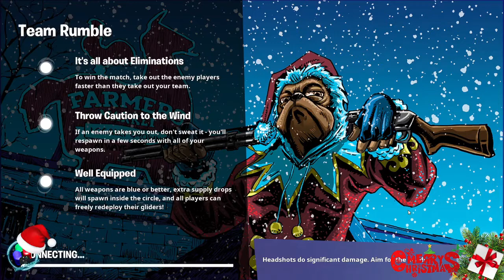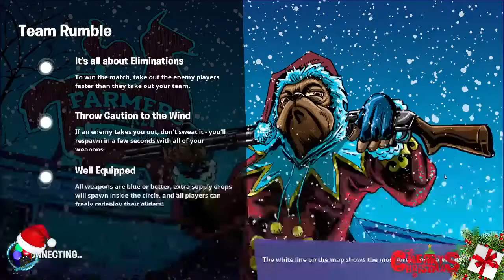Fortnite BR @ #4 Christmas facebook stream, Winterfest karácsonyi mód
Lementett teljes baráti stream a Dioda Gameplay facebok oldaláról.